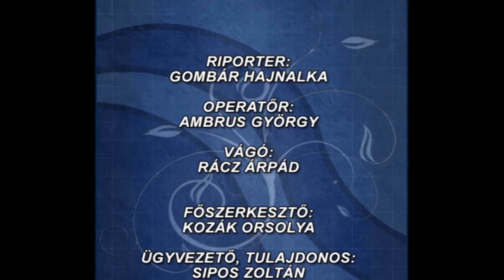Eisemann – Szilágyi: TOKAJI ASZÚ zenés vígjáték - a Veszprémi Petőfi Színház előadása